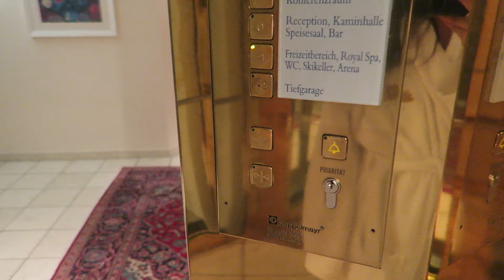FUN IN OOSTENRIJK - MONICAGEUZE VLOG #447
Hey!

Liefs, Monica